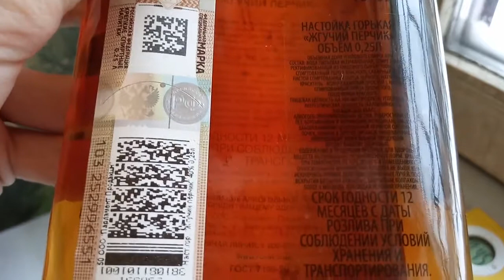Перцовая Настойка "Урожай"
Перцовая настойка, первая дегустация в жизни - до никогда ничего подобного не пил, и если честно надеюсь что больше никогда не буду.
Настоять водку на всех видах острого или пахнущего перца, так чтобы она так ядерно окрасилась, это еще надо уметь.. но они смогли!